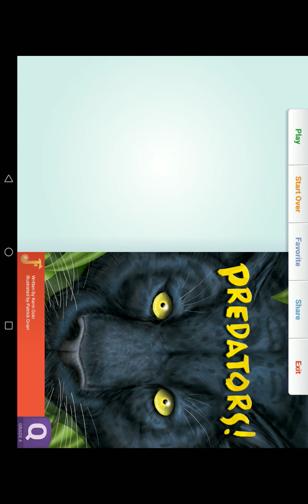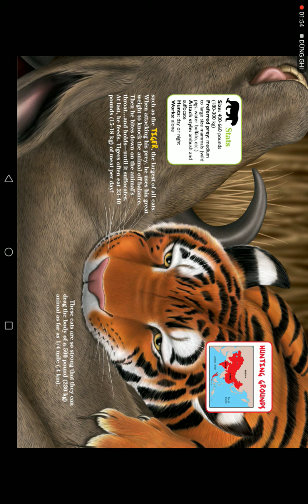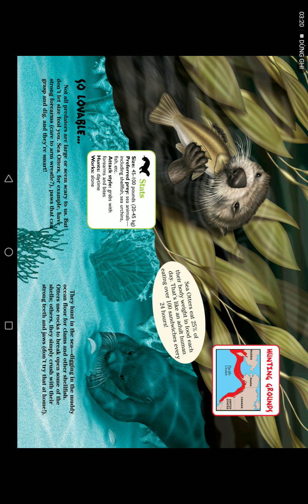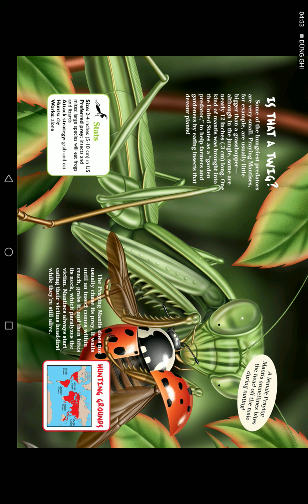Ngày 07 tháng 12 năm 2021